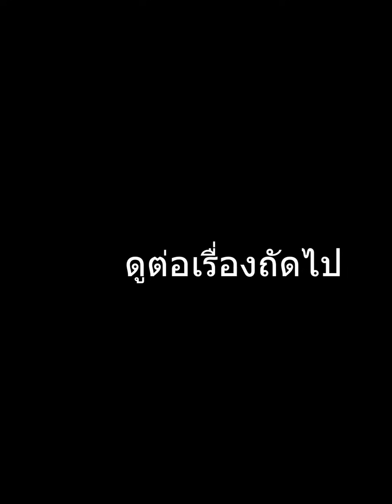แม่คนเดียวเลี้ยงลูกได้สองคน แต่ทำไมลูกสองคนเลี้ยงดูแม่คนเดียวไม่ได้